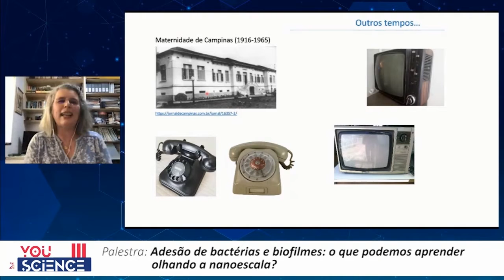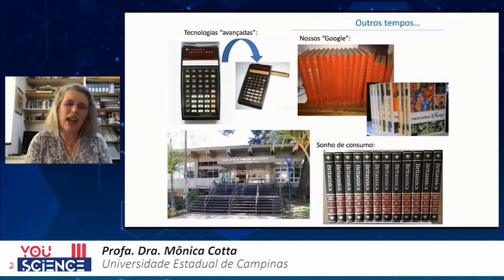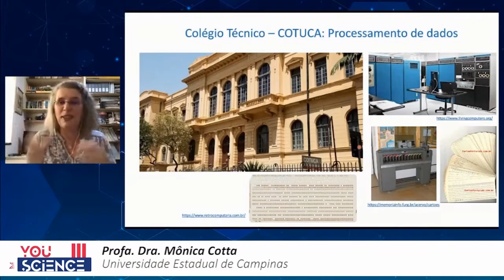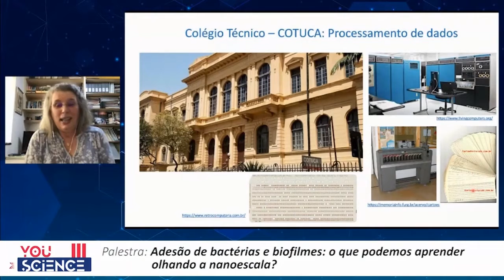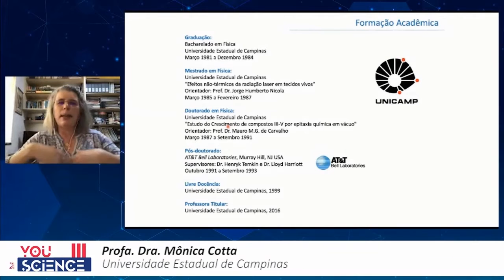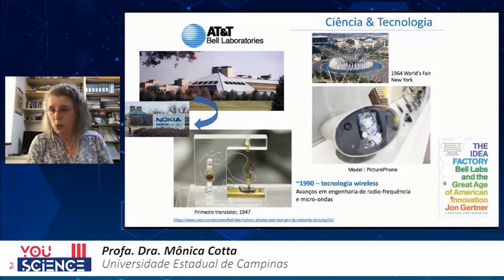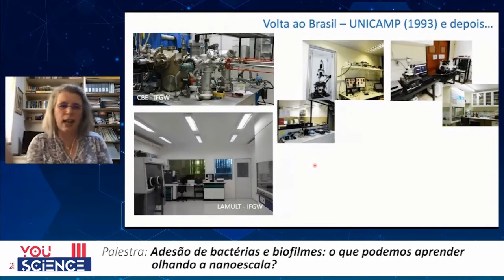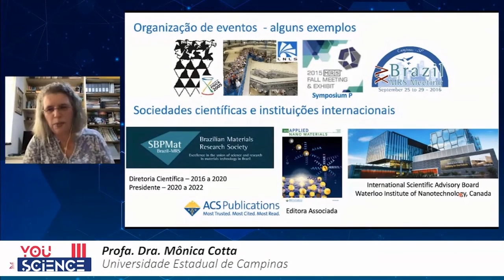EU ERA UMA NERD NA ÉPOCA QUE ISSO NEM EXISTIA | Momentos YouScience